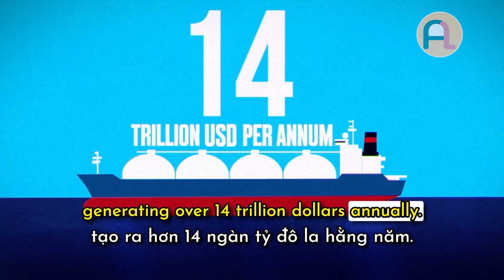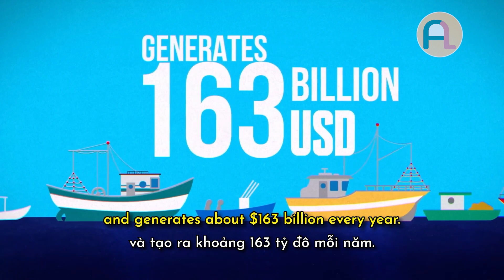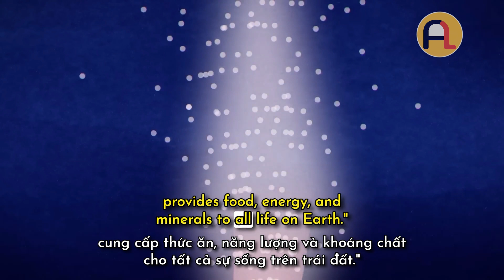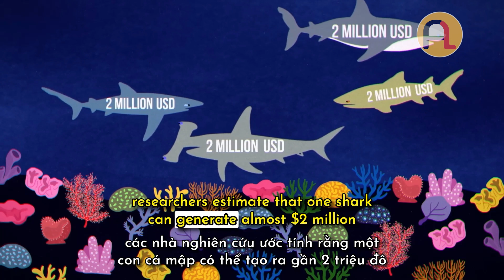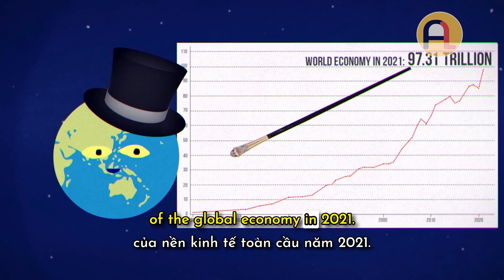Mua Đại Dương Tốn Bao Nhiêu Tiền? (Tiếng Anh Song Ngữ TedEd)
Khảo sát lãnh địa rộng lớn của mình, Poseidon đang cân nhắc việc nghỉ hưu. Điều gì sẽ xảy ra nếu ai đó đội chiếc vương miện san hô để ông ta có thể dành sự bất tử của mình để vui chơi tận hưởng? Poseidon quyết định rằng ông cần ưu tiên bản thân mình một lần trong đời. Vì vậy, ông triệu tập kế toán của mình và hỏi rằng liệu ông có thể bán đại dương với giá bao nhiêu? Cùng Astrid J. Hsu tiến hành phân tích tài chính về giá trị của đại dương nhé.
[TedEd] How Much Would It Cost To Buy The Ocean Vietsub
Luyện nghe Tiếng Anh song ngữ qua video 'Mua Đại Dương Tốn Bao Nhiêu Tiền?' của TedEd
- Người dạy: Astrid J. Hsu